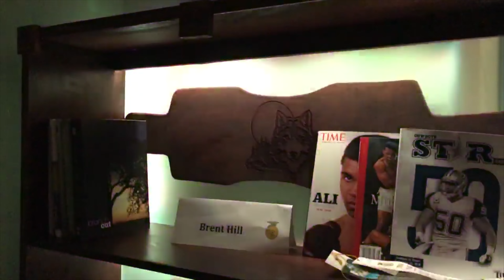Longboard Makers Faire Project